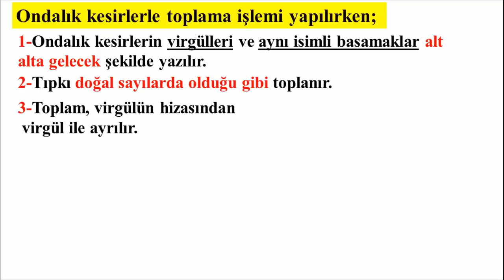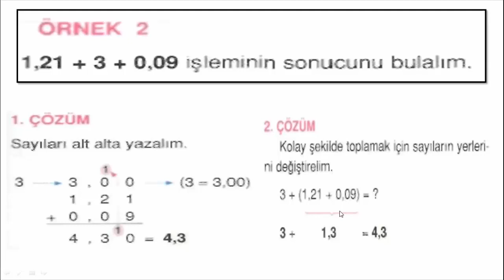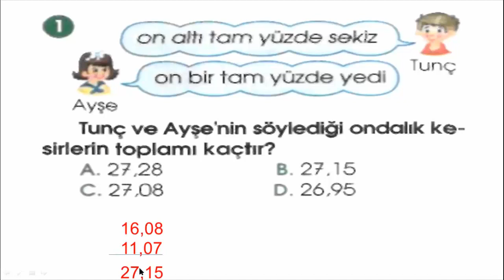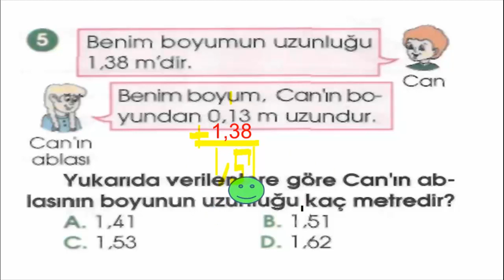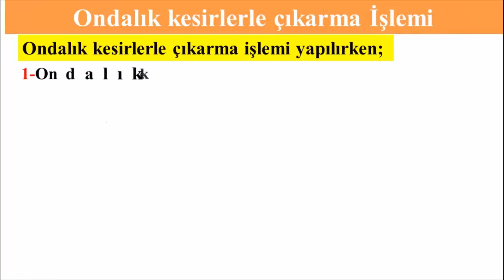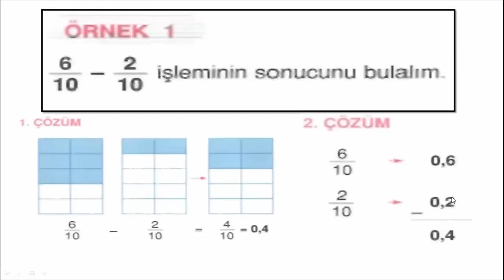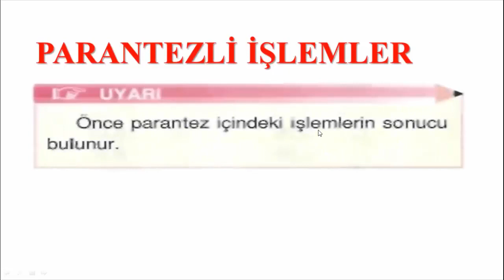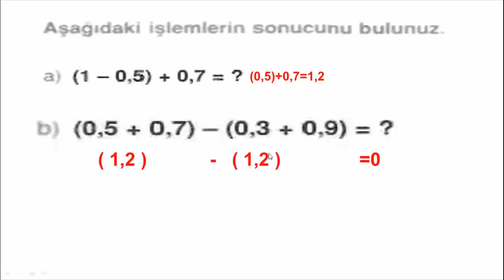5.SINIF ONDALIKLI GÖSTERİMLE TOPLAMA ÇIKARMA İŞLEMİ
5.sınıf ondalıklı sayılarda toplama çıkarma işlemi konu anlatımı soru çözümü. #5.sınıfondalıkgösterimleToplamaÇıkarma, #5.sınıfmatematik,